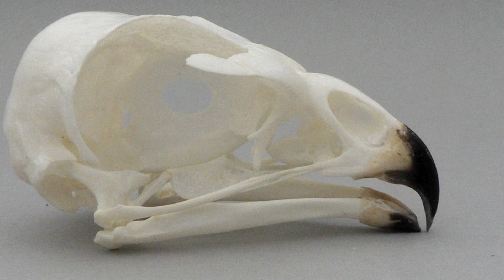Teratorns - The Monster Birds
Millions of years ago giant birds of prey ruled the Americas - the Teratorns. But our understanding of these animals has changed greatly in the last few decades.